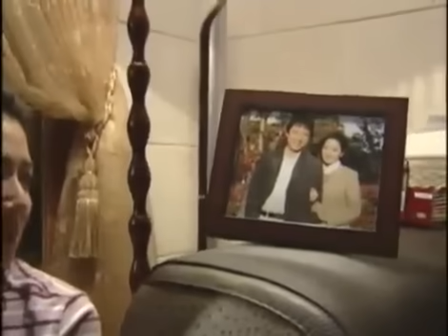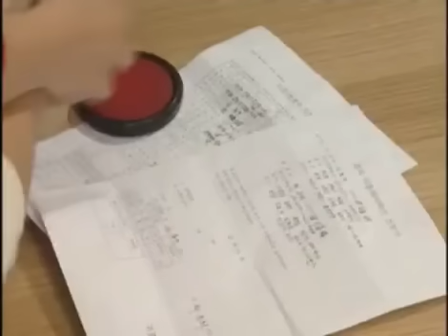사랑과 전쟁 시즌1 - Marriage Clinic: Love & War1 20051125 #003